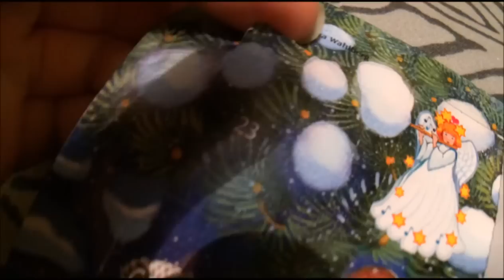Hyvää joulua ♥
SOME
IG embbuli
KIK embbuli
ASK eemilia1